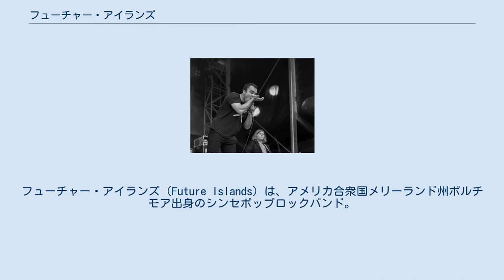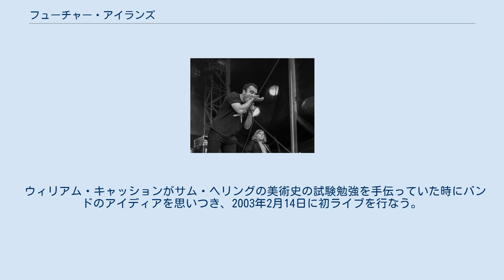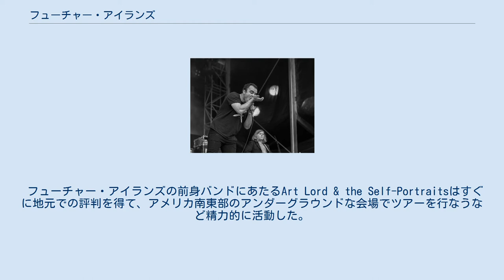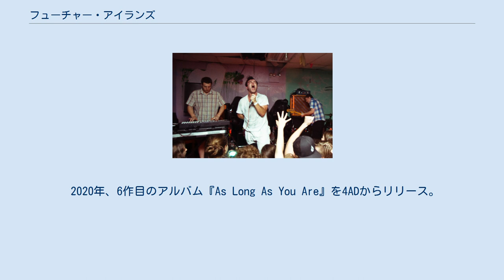フューチャー・アイランズ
フューチャー・アイランズ（Future Islands）は、アメリカ合衆国メリーランド州ボルチモア出身のシンセポップロックバンド。
 2008年にイギリスのレーベルUpset The Rhythmからデビューアルバム『Wave Like Home』をリリース。
2010年には2作目のアルバム『In Evening Air』、2011年には3作目『On the Water』をThrill Jockeyからリリースする。
2014年には4ADから4作目のアルバム『Singles』をリリース。
リードシングル「Seasons (Waiting on You)」はピッチフォーク・メディアとNMEから2014年のベストソングに選ばれる。
2014年3月に放送されたデヴィッド・レターマンのレイトショーでのパフォーマンスは、同番組のYouTubeで最も視聴された動画となった。
2017年に5作目のアルバム『The Far Field』をリリース。
 フューチャー・アイランズのライブ（2011年） サム・ヘリング（Sam Herring）とゲリット・ウェルマーズ（Gerrit Welmers）はノースカロライナ州モアヘッド・シティで育ち、ニューポートの同じ中学校に通っていた。
サム・ヘリングは13歳か14歳の時にヒップホップを始めており、ゲリット・ウェルマーズはメタルやパンクに興味を持っていたスケーターで、14歳の時に初めてギターを買った。
ウィリアム・キャッションがギターを始めたのは13歳の頃で、10代の頃にいくつかのバンドを組んでいた。
 ウィリアム・キャッションがサム・ヘリングの美術史の試験勉強を手伝っていた時にバンドのアイディアを思いつき、2003年2月14日に初ライブを行なう。
後にサム・ヘリングがゲリット・ウェルマーズもバンドに参加するように誘った。
 フューチャー・アイランズの前身バンドにあたるArt Lord & the Self-Portraitsはすぐに地元での評判を得て、アメリカ南東部のアンダーグラウンドな会場でツアーを行なうなど精力的に活動した。
2005年9月に他のメンバーが脱退し、残ったメンバーはバンドを解散した。
 ライブで歌うサム・ヘリング（2015年） 2006年初頭にフューチャー・アイランズを結成し、2008年にイギリスのレーベルUpset The Rhythmからデビューアルバム『Wave Like Home』をリリースする。
 2010年には2作目のアルバム『In Evening Air』をThrill Jockeyからリリース。
 2011年、3作目のアルバム『On the Water』をThrill Jockeyからリリースする。
 2014年には4ADから4作目のアルバム『Singles』をリリース。
リードシングル「Seasons (Waiting on You)」はピッチフォーク・メディアとNMEから2014年のベストソングに選ばれた。
2014年3月に放送されたデヴィッド・レターマンのレイトショーで披露した「Seasons (Waiting on You)」は、サム・ヘリングの独特のパフォーマンスが大きな話題を呼び、同番組のYouTubeで最も視聴された動画となった。
 2017年、5作目のアルバム『The Far Field』を4ADからリリース。
 2020年、6作目のアルバム『As Long As You Are』を4ADからリリース。